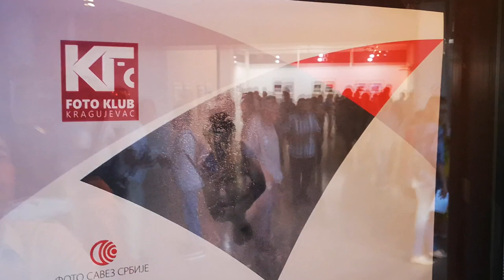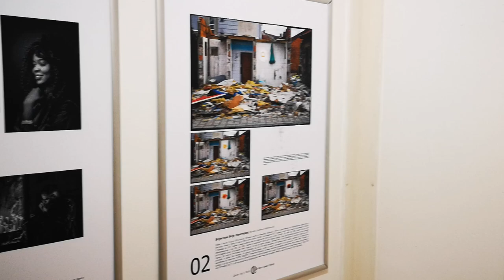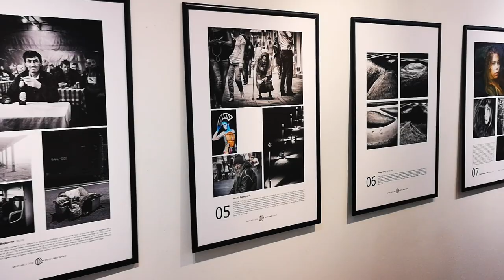62. Republicka izlozba fotografija